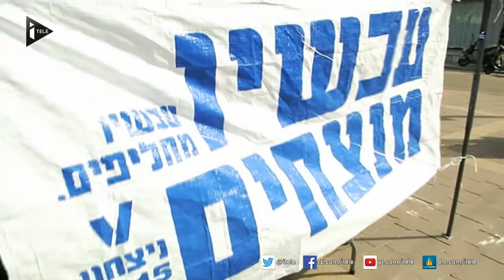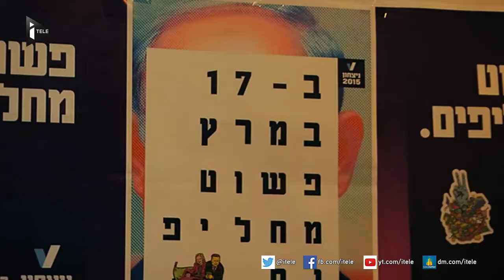Israël: un mouvement populaire se mobilise contre Netanyahu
Les élections législatives anticipées de ce mardi en Israël tournent au referendum pour ou contre le Premier ministre sortant Benjamin Netanyahu. Dans ce contexte, le mouvement populaire V15, pour victoire 2015, prend une ampleur inattendue. Aidé par les équipes de campagne de Barack Obama, celui-cimilite pour le changement de pouvoir. Reportage de nos envoyés spéciaux Caroline Delage et Joao Alencar